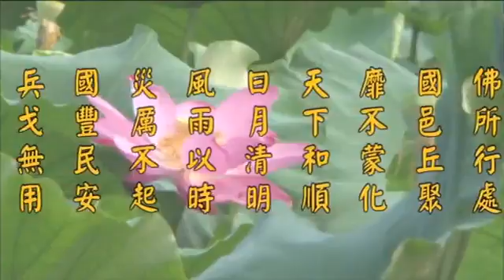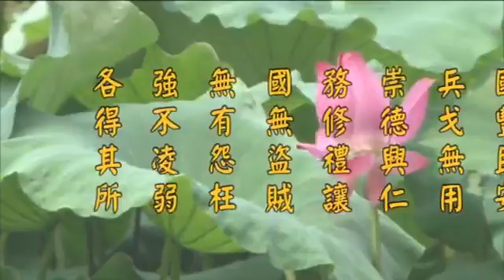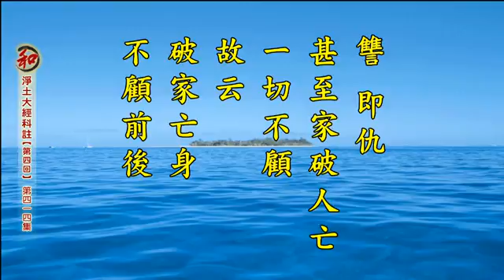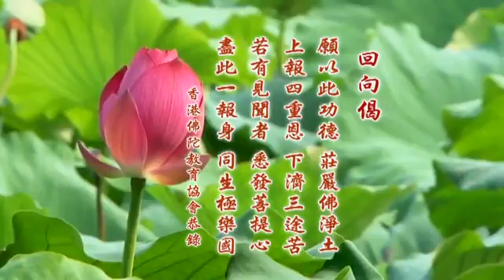二零一四凈土大經科註 414 淨空老法師